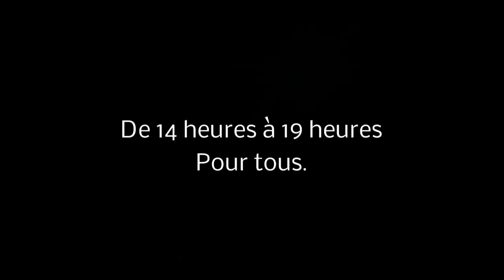Ouverture du circuit du Tâtre pour les entrainements 2013